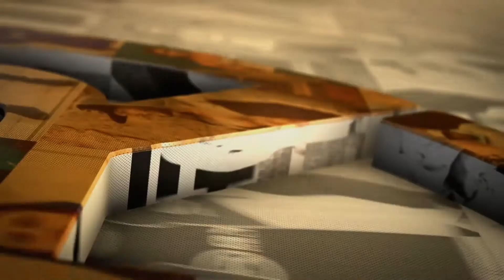Weightlifting & Bodybuilding Motivation –Hit Those Weights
Credits for some amazing footage: Ronnie Coleman Ronnie Coleman/YouTube Jay Cutler Dorian Yates Johnnie Jackson Mutant Nutrition Mutant / YouTube Ben Pakulski Kevin Levrone Guy Cisternino Branch Warren Arnold Schwarzenegger Lou Ferrigno Pumping Iron Muscular Development Centurion Labz , Seth Feroce, Branch Warren Channel Johnnie Jackson Channel Metroflex Generation Iron MUTANT GASP Bodybuilding.com Muscular Development , check them all out!